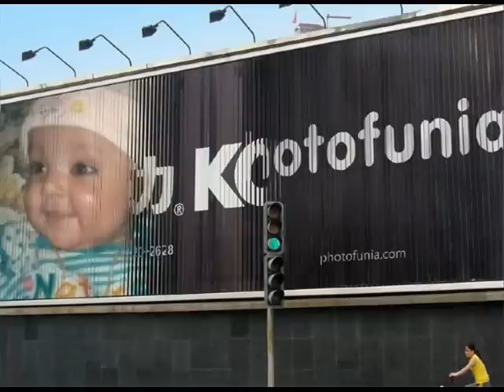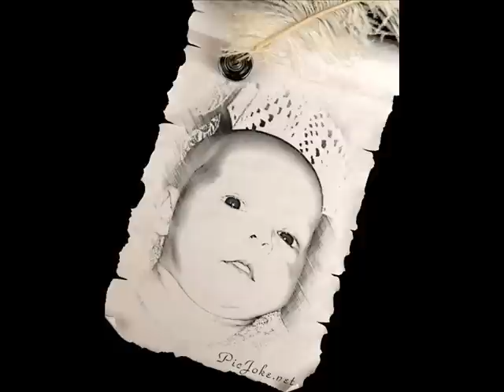Dekh k tuj ko DIL ko mery chain aata hai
KAFI RIG TEC DRILLING TRAINING CENTRE ATTOCK
Aslam plaza attock Ph :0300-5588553